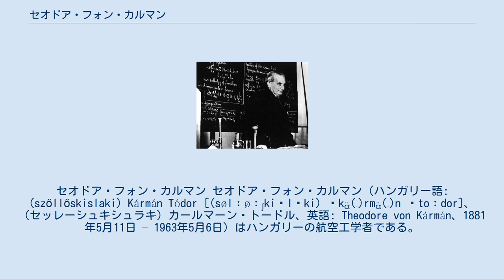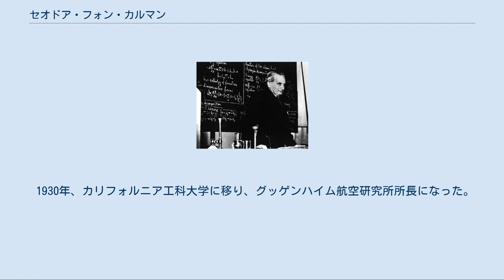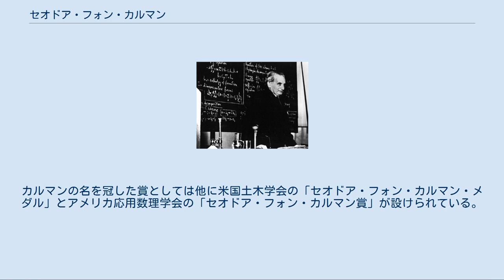セオドア・フォン・カルマン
セオドア・フォン・カルマン セオドア・フォン・カルマン（ハンガリー語: (szőllőskislaki) Kármán Tódor [(sølːøːʃkiʃlɒki) ˈkɑ̈(ˑ)rmɑ̈(ˑ)n ˈtoːdor]、（セッレーシュキシュラキ）カールマーン・トードル、英語: Theodore von Kármán、1881年5月11日 – 1963年5月6日）はハンガリーの航空工学者である。
 航空工学の基礎を築き、銭学森など多くの後進を育てたその業績から「航空工学の父」とも称される。
本名であるハンガリー語名はカールマーン・トードル（Kármán Tódor）。
ジェット推進研究所 (JPL) 初代のディレクターで、のちに国際宇宙航行アカデミーの初代会長をつとめた。
 ブダペスト生まれのユダヤ人で、1902年にブダペスト工科経済大学を卒業。
父は教師・教育学者のカールマーン・モール(ハンガリー語: Kármán Mór)。
1906年、ゲッティンゲン大学でルートヴィヒ・プラントルのもとに留学。
 4年間ゲッティンゲン大学で教えた後、1912年にアーヘン工科大学の新設の航空研究所の所長になり、1915年から1918年までオーストリア・ハンガリー軍のためにヘリコプターの研究で中断し、1918年にはハンガリー民主共和国のクン・ベーラ政権下で教育副大臣を務めるも、政権崩壊後はドイツに戻った。
 1928年頃、日本・神戸の航空機メーカー川西航空機に招聘され、川西試験風洞を設計。
 1930年、カリフォルニア工科大学に移り、グッゲンハイム航空研究所所長になった。
1946年にロンドン王立協会のフェローに選出された。
 空気力学の研究に大きな業績を残し、また航空機開発の分野においても活躍した。
カルマン渦列に名前を残している。
ヘンリー・アーノルドと科学諮問委員会を立ち上げてこれは多くの科学委員会のモデルとなり、アメリカ国家科学賞の最初の受賞者となった。
また彼は、中国の宇宙開発を主導した銭学森の師であった。
 国際宇宙航行アカデミーによってその名を記念した「フォン・カルマン賞（英: von Karman Award）」が設けられ、航空・宇宙工学の分野において大きな貢献をなした研究者や団体に贈られている。
カルマンの名を冠した賞としては他に米国土木学会の「セオドア・フォン・カルマン・メダル」とアメリカ応用数理学会の「セオドア・フォン・カルマン賞」が設けられている。